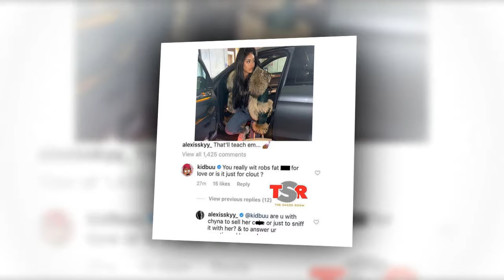Is Alexis Skyy only dating Rob Kardashian 'for the fame'?